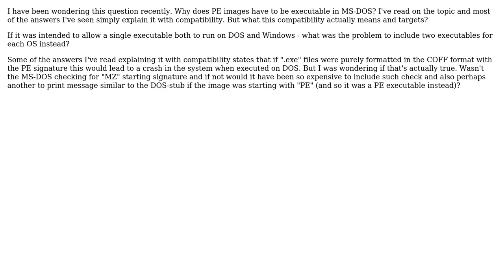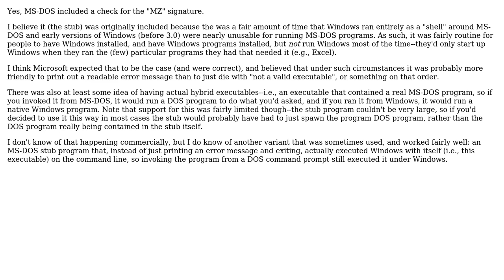What's the historical reason of including DOS-stub in PE images?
With thanks & praise to God, and with thanks to the many people who have made this project possible! | Content (except music & images) licensed under CC BY-SA | Music | Images & others | With thanks to user Jerry Coffin user FISOCPP and the Stack Exchange Network Trademarks are property of their respective owners. You are responsible for your own actions.